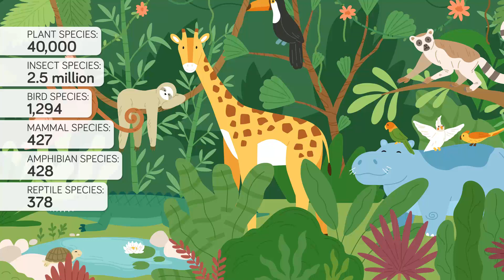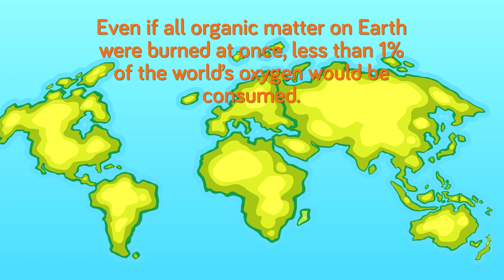World Without the Amazon Rainforest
every dollar donated plants a tree.
We are all try to plant 20 million by 2020, that means 20,000,000 trees by December 31, 2019! We have donated $1,000 and we hope that you can as well!

Be a part of the positive change and let's show Youtube has real positive influence. Youtube community can come together. With the help of MrBeast, Mark Rober and other Youtube creators, we want to do our part!

The Amazon rainforest was recently devastated by forest fires that burned up massive amounts of the forest at an alarming rate. The importance of the rainforest is essential to the health of our planet. In today's video we are looking at how devastated the Earth and humanity would be without the rainforest.